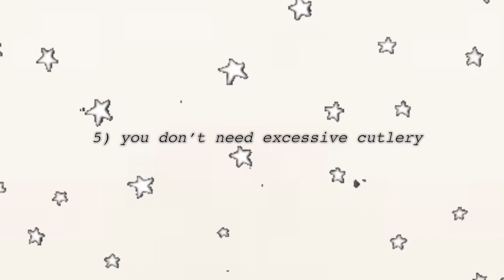what NOT to bring to uni 2020 (if we actually get to go!) | moving tips + advice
hope you guys enjoyed the video! please let me know down below if i forgot anything or if there is anything you would have added to the list! remember it’s all up to your discretion and just take the things you think you’ll really need and actually use at university :)

also let me know if you enjoyed the bloopers 😂

⋆ what i am wearing in the video ⋆

↳ cardigan: prettylittlething
↳ earrings: primark